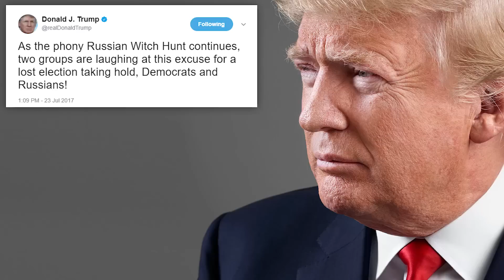Jake Paul's Scandal Just Got Even More Ridiculous And Why This Still Changes Nothing...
There’s so much stupid in the beginning, but it had to be said…

STORIES:
Jake Paul:

[1:30]

Attn: Philip DeFranco
16350 Ventura Blvd